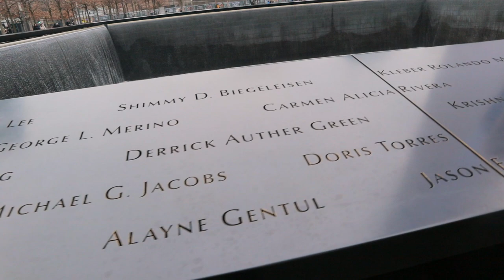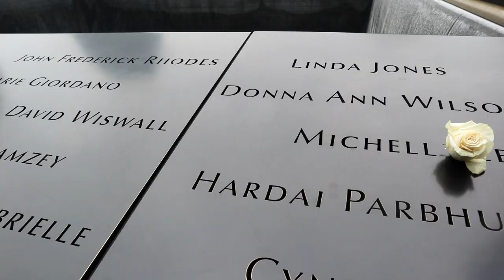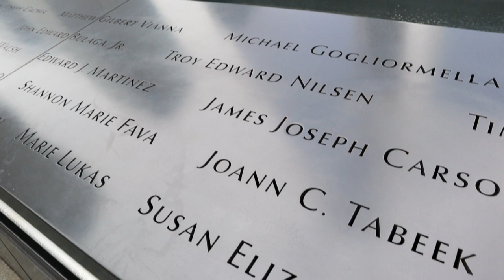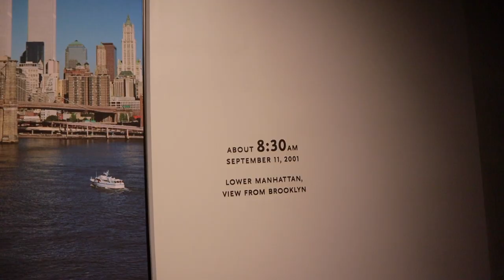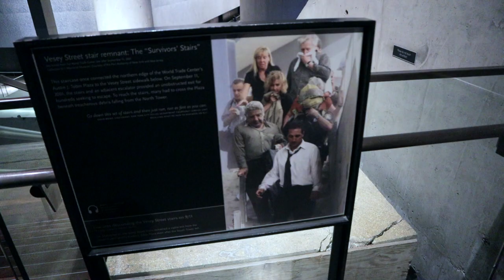Visiting The 9/11 Memorial Museum | Ground Zero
This is a very special video, this is a special place where I have always wanted to visit, and that is The National September 11 Memorial & Museum. Visiting the 9/11 Memorial Museum is a must at least for once in your lifetime you have to come an have this experience. Once here at the Ground Zero you can feel all kinds of emotions and it's like if this place speaks to you, and that it is alive. Overall it's an amazing place.

This will help us with our channel and for additional support to improve our channel and videos. We believe this product or products will also benefit our viewers. Thanks for all of your support!!